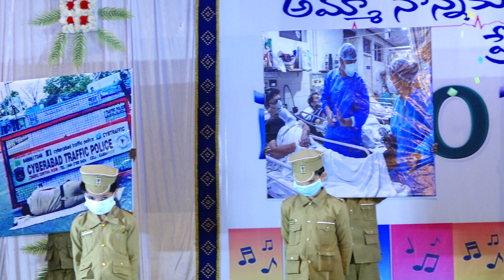Police concept Dance Performance kiddys roots global schools Adoni